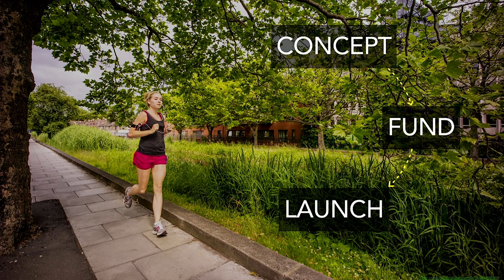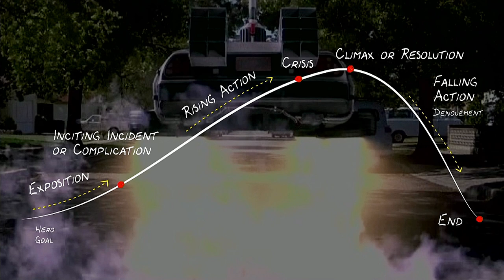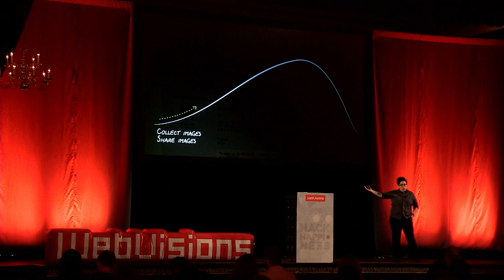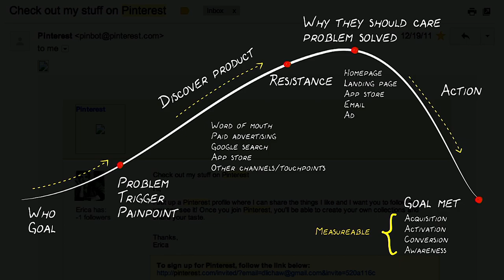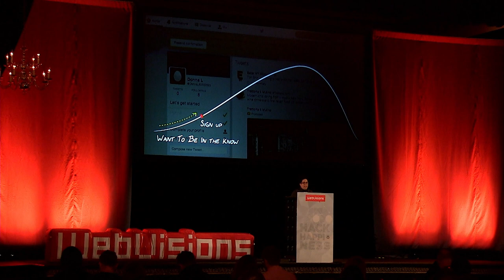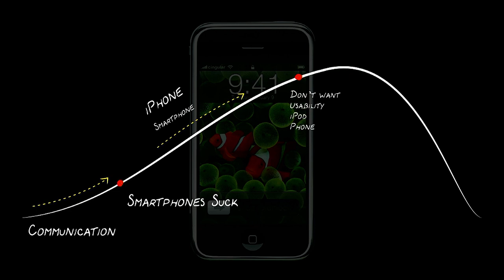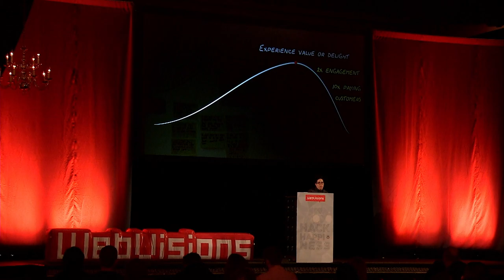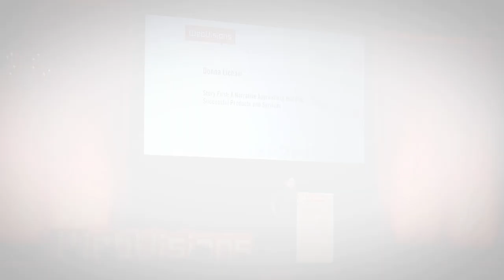Donna Lichaw, "Story First: A Narrative Approach to Building Successful Products and Services"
While many of us seek out the newest and shiniest tools, methods, and processes to build more successful products and services, we often overlook one of the oldest, leanest, most effective tools out there: the structurally sound story. Whether you realize it or not in the moment, you experience everything as if it was a story. The better the story, the more likely you are to want to use a product, continue to use it, pay to use it, and recommend it to others. In this talk, you will see how taking a story first approach to strategic planning and concept development will help you build more successful products and services that excite your customers, draw them in, incite them to action, and keep them engaged over time.